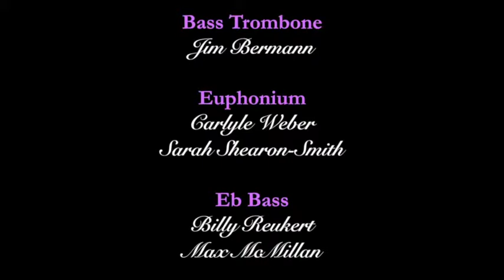Orchid City Brass Band - "Armed Forces Salute"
Performance of Stephen Bulla's "Armed Forces Salute" at the First Presbyterian Church in North Palm Beach, FL on Sunday, June 29, 2014 by the Orchid City Brass Band, David Gibble - conductor.

Personnel:
Soprano Cornet - Ben Skinner
Cornet - Trudy Cavallo, James Estes, Brian Montgomery, Nick Patsis, Rick Perez, Chas Reskin, Johammee Romero, Randy Sonntag, Tim Walters
Flugelhorn - Pete Skowronek
Tenor Horn - Kathryn Briner, Dan Harvey, Peter Riggs
Baritone - Manual Camacho, Michael O'Connor
Trombone - Sean Morla, Kathryn Stubbins-Rodriguez
Bass Trombone - Jim Bermann
Euphonium - Sarah Shearon-Smith, Carlyle Weber
Eb Tuba - Max McMillan, Billy Reukert
Bb Tuba - Peter Freudenberger, Ken Moorehead
Percussion - Frank Derrick, Michael MacMullen, Owen Seward, Allen Webber